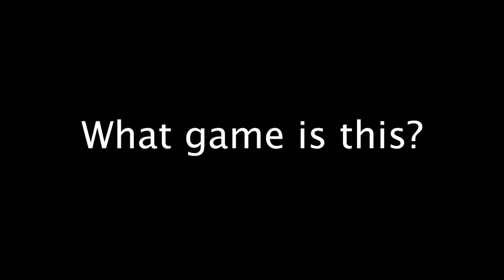The Only Good Scout Rifle in Destiny...